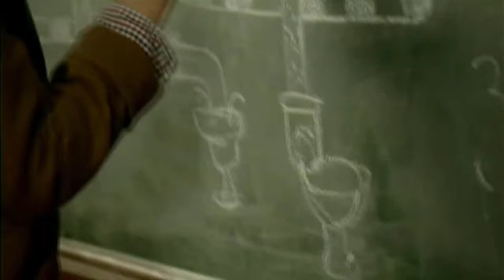Yellow Pages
A plumber makes it big in France.
I have Googled Henri Delatissier and found no results.
It therefore will be advisable to find a local plumber in the Yellow Pages which are a dime a dozen; and sometimes even worth less...